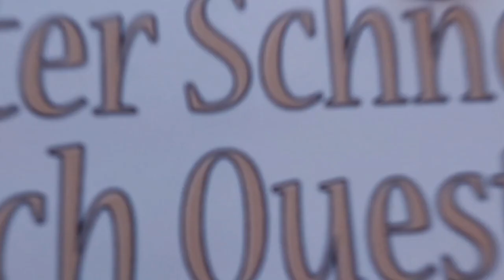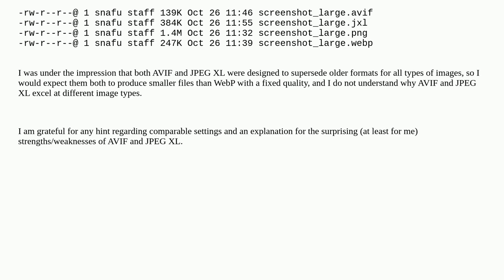Webmasters: Image file sizes: AVIF, WebP, and JPEG XL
Image file sizes: AVIF, WebP, and JPEG XL

A special thanks goes out to the community

  images